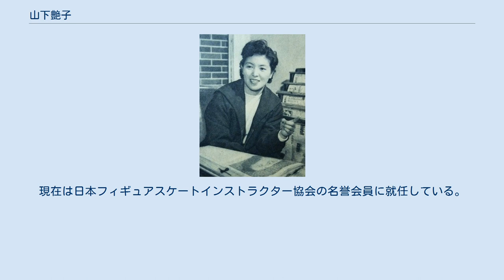山下艶子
山下 艶子（やました つやこ、旧姓：生田、1928年3月19日 - ）は元フィギュアスケート選手で現在はコーチ。
大阪市出身。
大手前高等女学校（現・大阪府立大手前高等学校）、関西学院大学卒。
155cm。
長女は元フィギュアスケート選手で1968年グルノーブルオリンピック、1972年札幌オリンピック女子シングル日本代表の山下一美（現姓・大西）。
 6歳のとき、大阪・中之島にあった朝日会館内のリンクで永井康三に師事し、スケートを始めた。
 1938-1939年と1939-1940年シーズンの全日本フィギュアスケートジュニア選手権で2連覇を果たし、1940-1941年の全日本フィギュアスケート選手権で3位となった。
しかし1942年以降は競技会は戦争終結まで中止となった。
 二児の母となった後、第二次大戦後の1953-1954年、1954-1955年シーズンの全日本フィギュアスケート選手権で2連覇を達成。
オリンピック、世界選手権の候補選手となったが、出場することは無かった。
 1955年、27歳で引退した後はコーチとして佐藤信夫、大川久美子、長女の一美らを指導した。
稲田悦子らとともに日本フィギュアスケーティングインストラクター協会を設立。
2003年まで大阪スケート倶楽部でコーチを続けた。
現在は日本フィギュアスケートインストラクター協会の名誉会員に就任している。